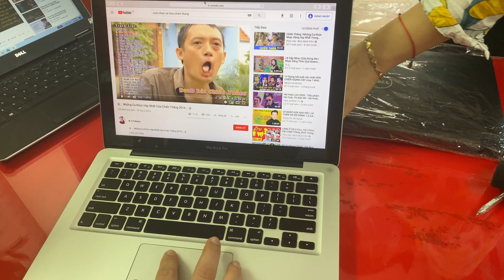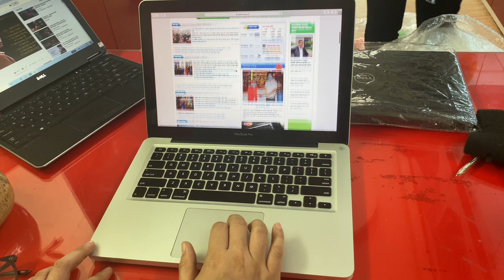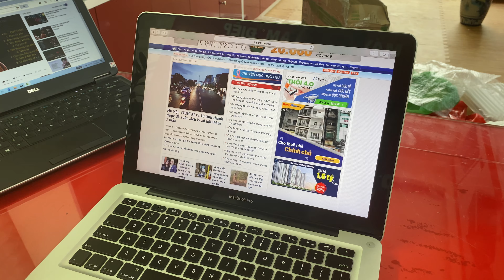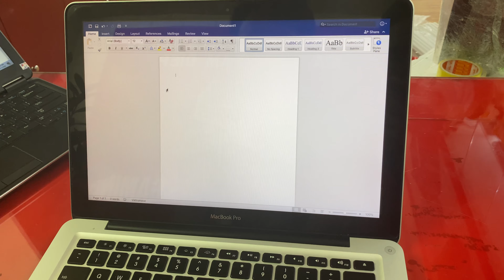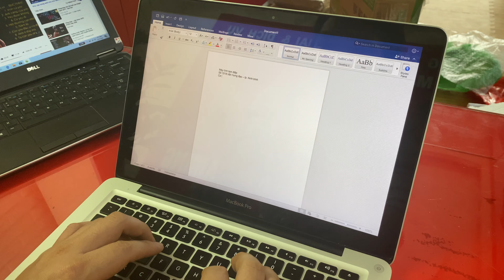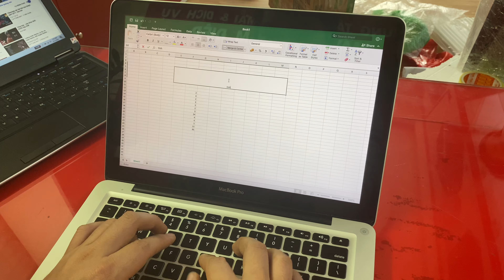ngày 15 tháng 4, 2020